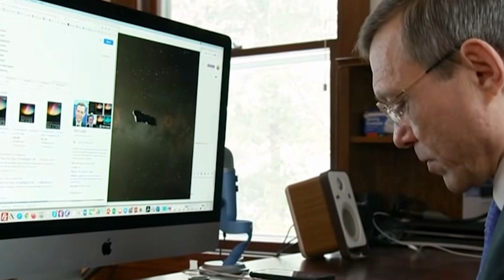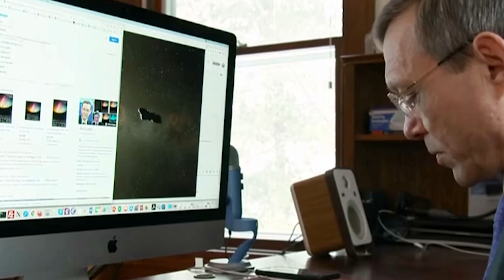MAIS ANTIGO QUE OS HUMANOS NA TERRA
MAIS ANTIGO QUE OS HUMANOS NA TERRA: Na notícia de hoje: A declaração feita por Ross Coulthart sobre um suposto OVNI enterrado fora dos Estados Unidos tem gerado muita especulação na comunidade de entusiastas de OVNIs. Coulthart afirma saber a localização exata dessa nave e isso tem despertado o interesse de muitas pessoas que agora estão procurando pelo suposto local onde essa imensa nave está imóvel. No entanto, até o momento, não houve confirmação por parte de Coulthart sobre a natureza dessa nave ou se ela realmente foi recuperada. Algumas pessoas têm especulado que isso poderia se tratar de uma escavação arqueológica, sugerindo que essa nave em particular poderia ser um remanescente de uma civilização passada.